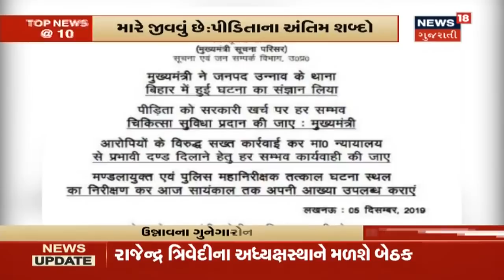બિન સચિવાલય પરીક્ષા વિવાદ મામલે NSUIનું કોલેજ બંધનું એલાન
બિન સચિવાલય પરીક્ષા વિવાદ મામલે NSUIનું કોલેજ બંધનું એલાન, વધુ માહિતી માટે જુઓ પૂરો વીડિયો।